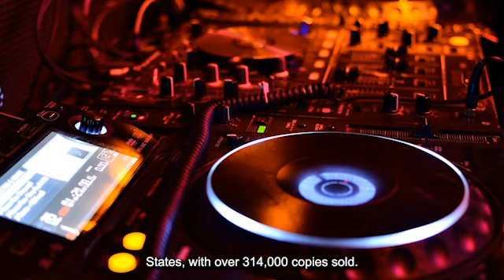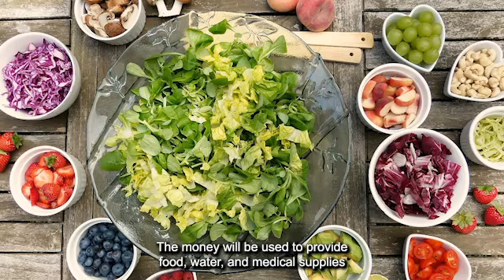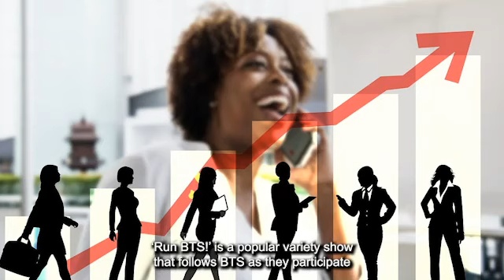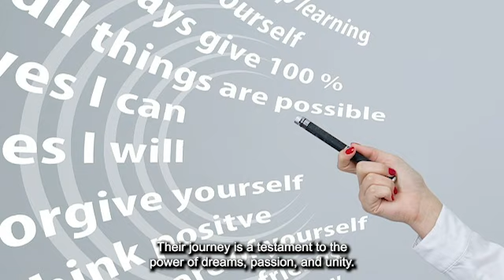BTS Makes History with 'Proof' Album's Record-Breaking Success in 2023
In this exciting video, we delve into the remarkable comeback of BTS, the global phenomenon in the music industry. Prepare to be amazed as we explore their latest release, the highly anticipated 'Proof' album, which has taken the world by storm and shattered numerous records along the way. Join us as we unravel the captivating journey behind this epic comeback, from the groundbreaking sound to the impactful lyrics that resonate with millions of fans worldwide. Discover how BTS's 'Proof' album has set new standards in the music industry and solidified their position as trailblazers. We'll take you through each track, unveiling the breathtaking melodies, the emotion-filled vocals, and the powerful messages embedded within the songs. Get ready to be swept away by the passion and artistry of BTS as we analyze their triumphant return to the music scene. From the anthemic beats to the heartfelt ballads, we'll explore the album's diverse range of musical styles and delve into the personal and universal themes expressed by BTS. Witness the power of their storytelling and the dedication they pour into their craft. This is more than just an album; it's a transformative experience that will leave you inspired and in awe. We'll also discuss the critical acclaim and commercial success the album has garnered, solidifying BTS's position as a global superstar. Prepare to embark on a musical journey like no other as we celebrate the epic comeback of BTS and their groundbreaking 'Proof' album.

BTS continues to break records with their music, their videos, and their live performances. They are one of the most popular and successful K-pop groups in the world, and they show no signs of slowing down.
BTS has redefined the music industry and touched the hearts of millions worldwide. Their journey is a testament to the power of dreams, passion, and unity. Join us next time as we explore more captivating stories in the world of music.